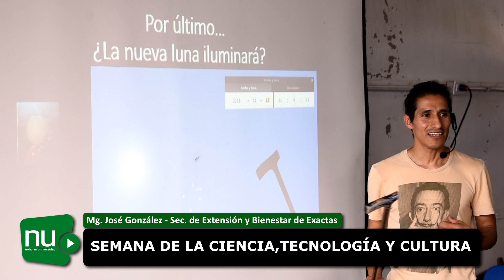Semana de la Ciencia, Tecnología y Cultura en la UNSa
El Secretario de Extensión de la Facultad de Ciencias Exactas, Mg. José González, se refiere a la Feria realizada bajo el marco de la Semana de la Ciencia, Tecnología y Cultura en la UNSa, las actividades continuarán en la jornada de mañana en el predio del INENCO de 9 a 12:30hs y de 15 a 19hs.